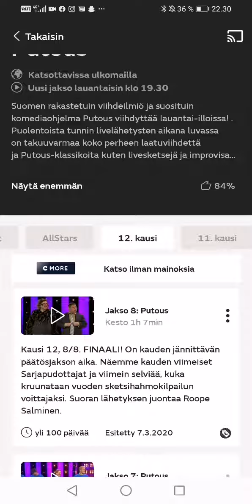Putouksen Kausi 12 Kaikkien aikojen Finaali Huomenna Klo 12:30 Mtv Palvelussa Muista Kattoo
Kuka Kruunataan vuoden 2020 Sketsihahmoksi Se selviää Huomenna Mtv.fi